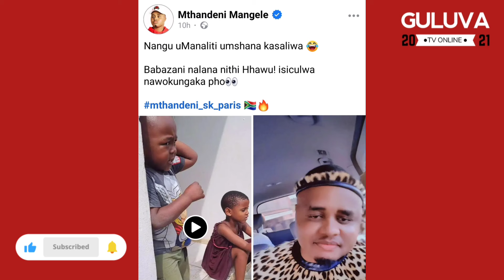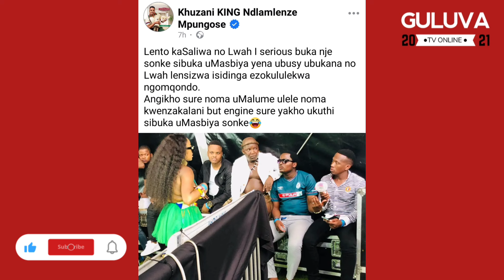Kuthuke abaningi 😱🤦Khuzani noMthandeni behlangene||Zikhala ku Saliwa😭🤣💔